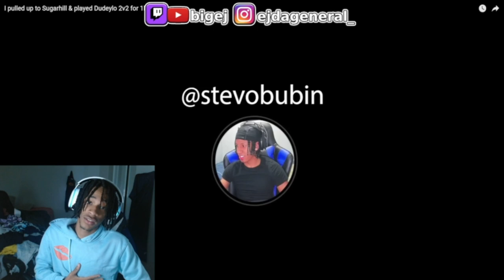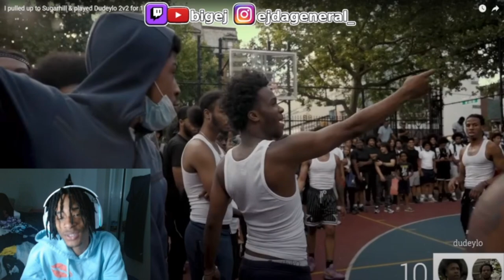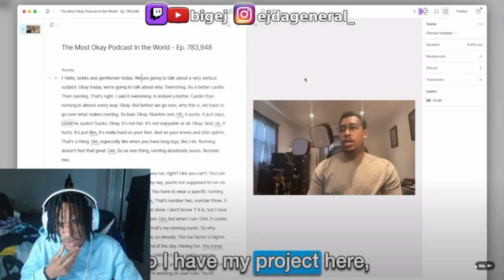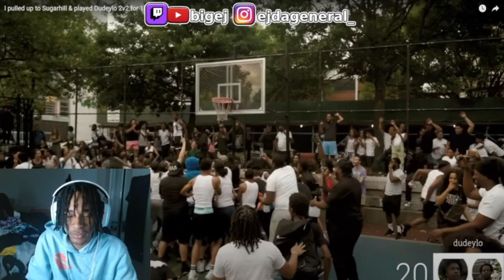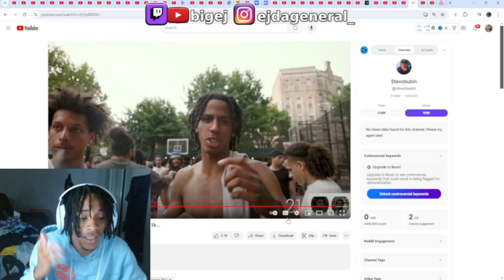DUDEY CAN HOOP?? $1000 Basketball 2v2 With a DRILL Rapper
I pulled up to Sugarhill & played Dudeylo 2v2 for 1k...